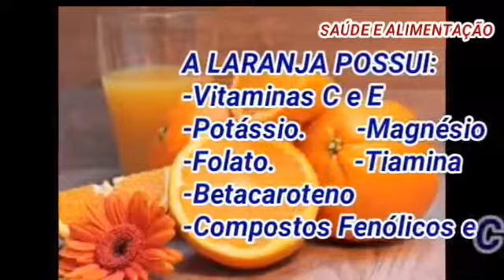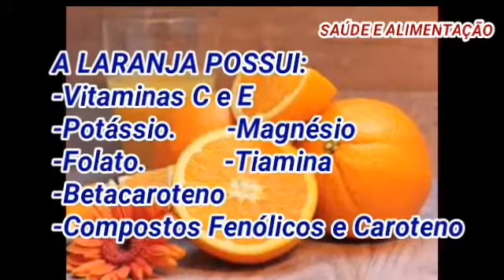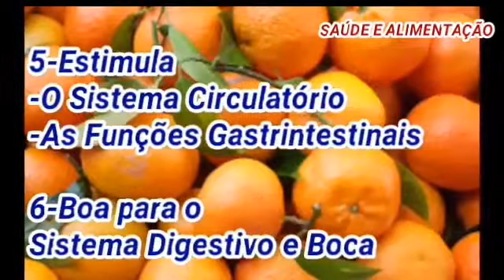Conheça 11 Benefícios da Laranja.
Confira 11 Benefícios da Laranja.A Laranja é uma fruta cítrica popular por seu sabor doce. Ela pertencem à família Rutaceae e é cultivada e consumida em todo o mundo. Além da famosa vitamina C, a laranja também oferece ácido fólico, cálcio, potássio, magnésio, fósforo e ferro. Contém fibras, pectina e flavonóides, que aumentam seu valor nutritivo.
A laranja também oferece ácido fólico, cálcio, potássio, magnésio, fósforo e ferro. Contém fibras, pectina e flavonóides, que aumentam seu valor nutritivo. O principal benefício da laranja são suas propriedades antioxidantes.